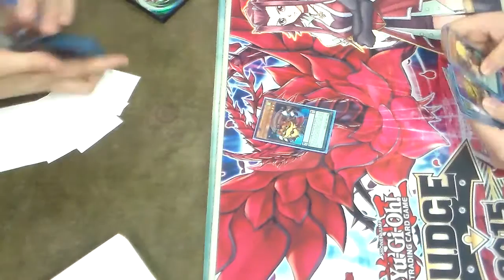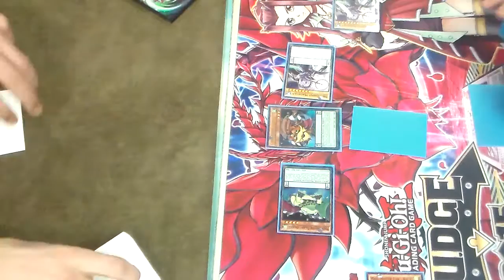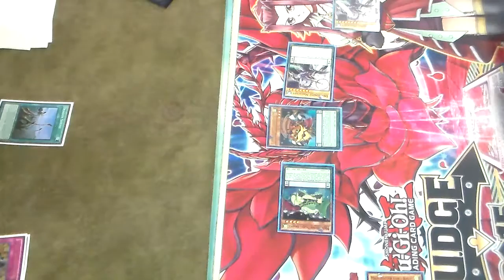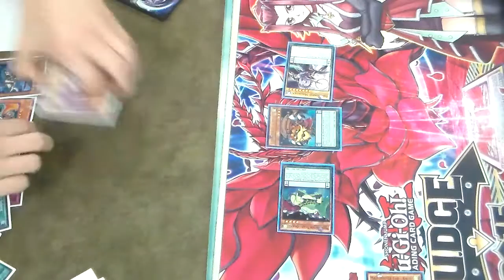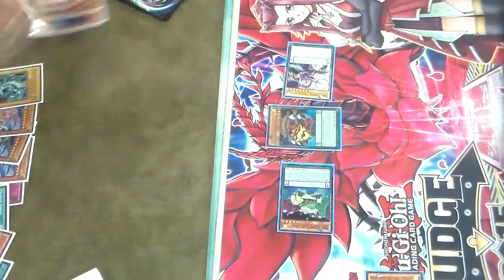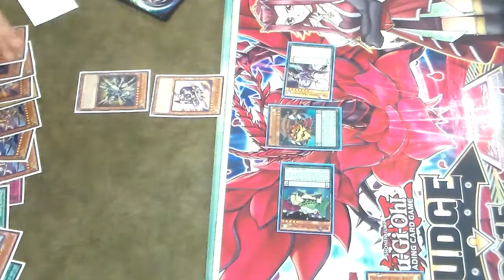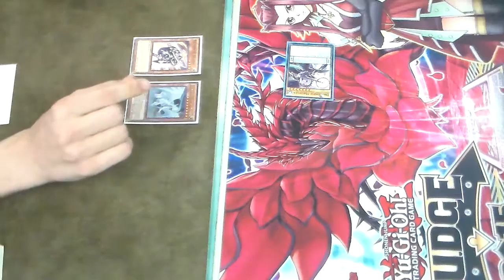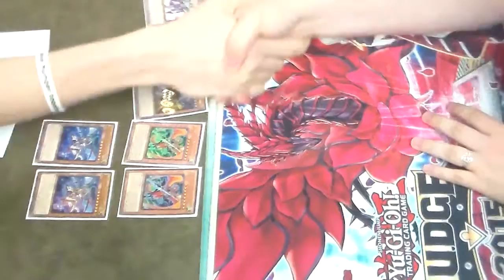Felgrand VS Majespecter Magicians (Game 2)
My Locals :
Patriot Gaming
3062 P.S. Business Center Dr.
Woodbridge,VA 22192

Wednesdays 5:30pm-11:30pm